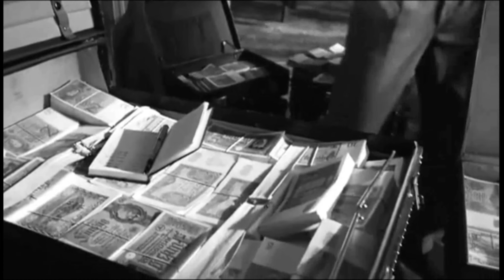Schindler's List - ITA - Quanto Vale una Persona?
Dopo anni passati a ricavare enormi somme di denaro dallo sfruttamento di centinaia di prigionieri e dalle mazzette agli uomini giusti, un ricco uomo d'affari poté svignarsela lontano dalla guerra e vivere il resto della sua vita come un re. Come molti altri suoi simili. Invece decise di compiere l'Impossibile.